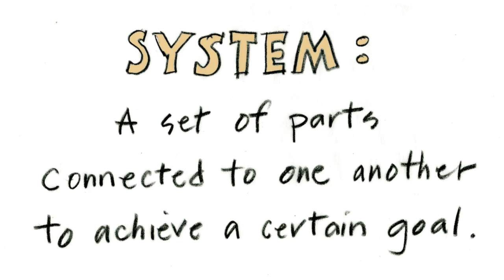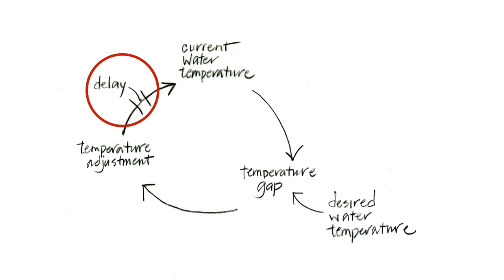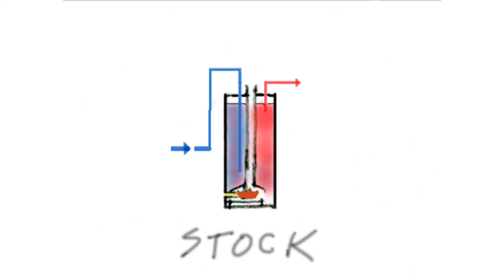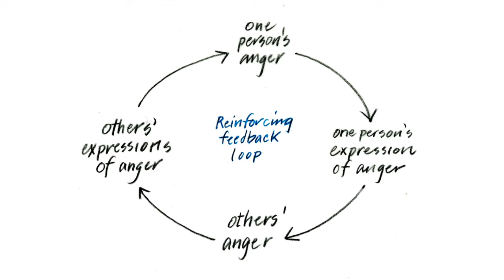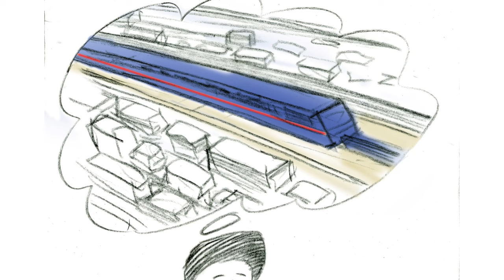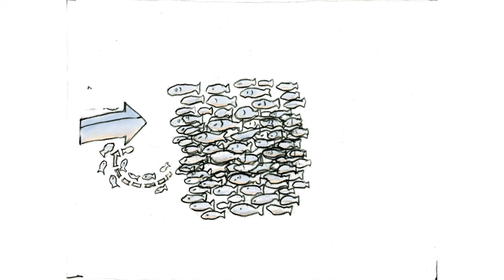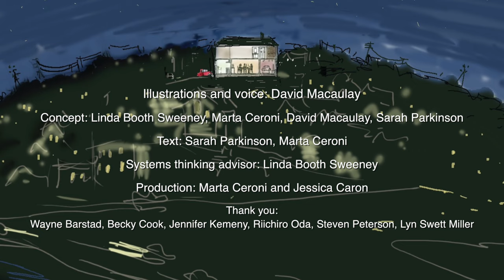In A World of Systems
Enjoy “In a World of Systems”, narrated and illustrated by David Macaulay (of "How Things Work") in collaboration with Linda Booth Sweeney and our team at Donella Meadows Institute. The video makes up one third of an online learning module we are designing for young change-makers who want to understand systems and change them. Sit back and meet systems in our everyday lives, from plumbing to traffic jams to fisheries, based on the work of the renowned systems thinker Donella Meadows!